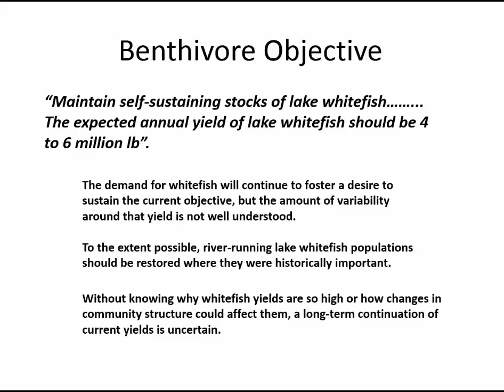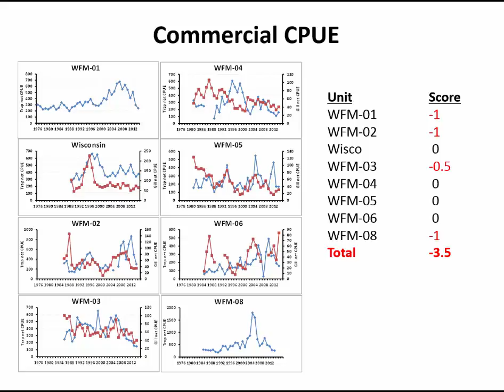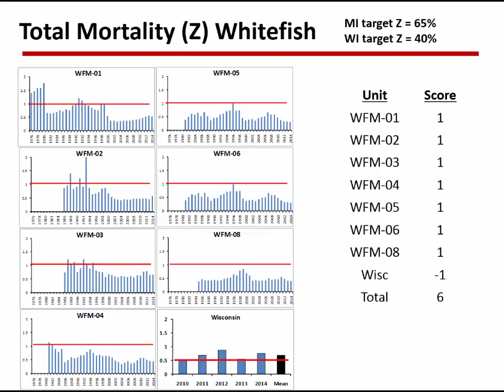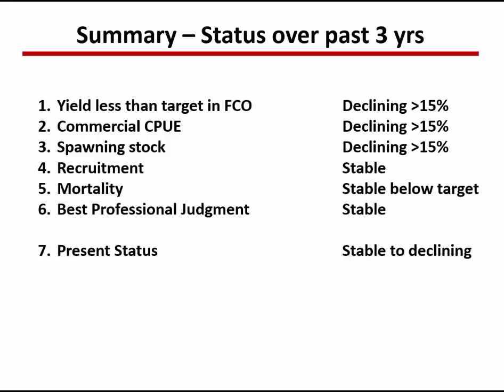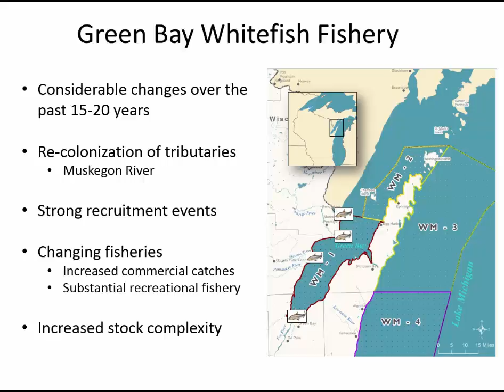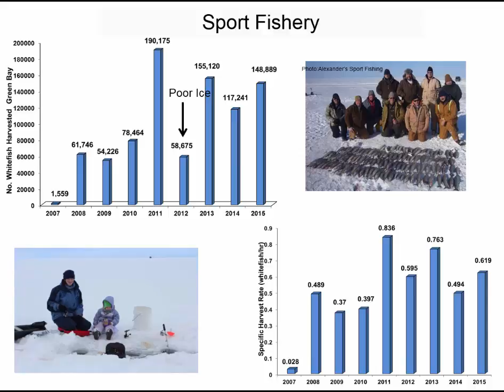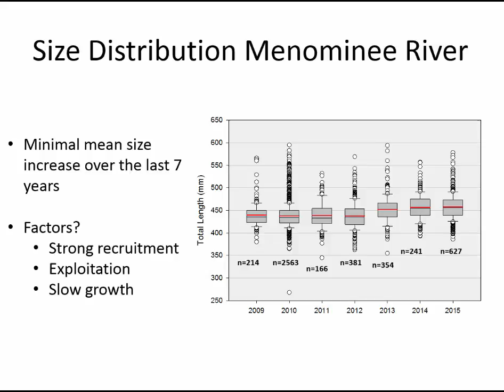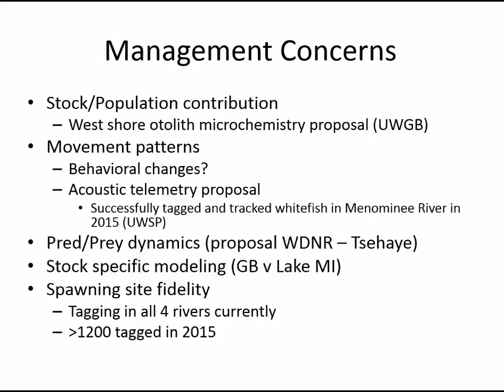10 LMC Status of lake whitefish Ebener